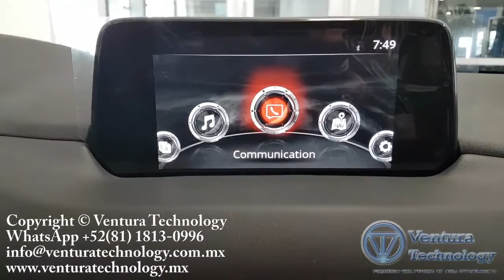Installazione telecamera di retromarcia su Mazda CX 5 con MZD Connect